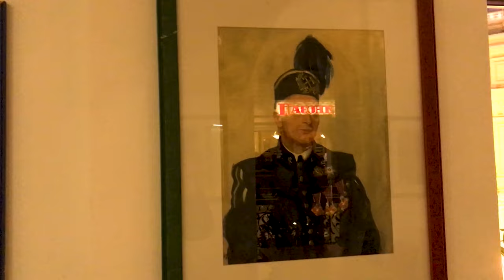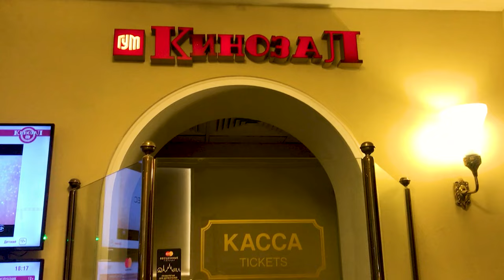Москва. ГУМ. Прогулки по Москве. Moscow. GUM. Walks in Moscow.